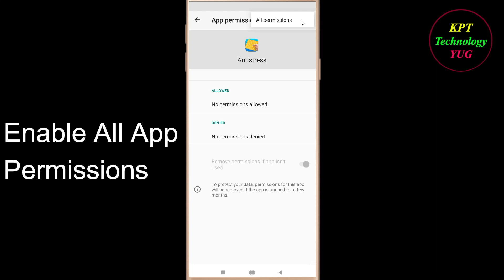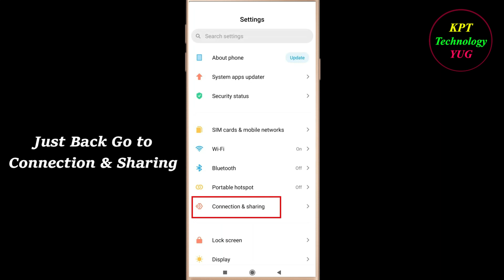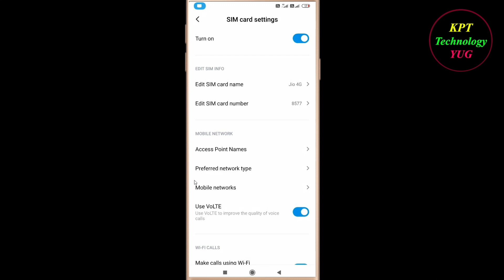How to Fix Antistress App Network Connection Problem in Android |App Internet Connection Error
In this video, i will show you how to fix / Solve Antistress App Network & Internet Connection Error in Android & Ios Mobile - Antistress App Internet Connection Error. If you are facing same problem in your android mobile then it will help you to get rid of this problem . Just follow the easy steps and tricks to solve this problem .